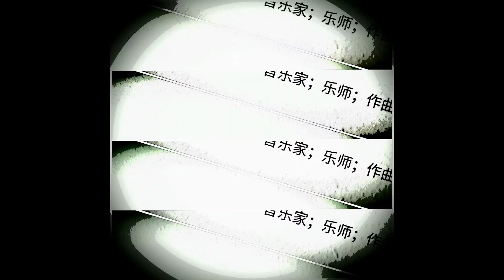Bad Bwoy Tune - Bass wavey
Dubstep music  2013

Badbwoy tune

/resk x adr x shubby/